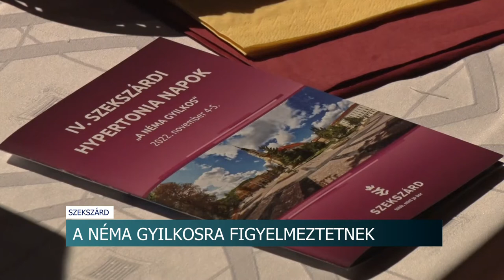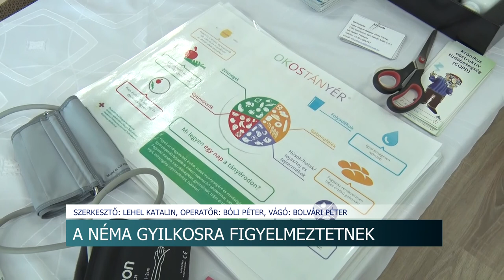A néma gyilkosra figyelmeztetnek - a magas vérnyomás volt az orvosi szakmai nap fő témája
Közel 4 millió hipertóniás beteg él Magyarországon és az 1920-as évek óta ez a leggyakoribb halálok a világon. A magasvérnyomás már egészen fiatal korban okozhat problémát, ezért nagyon fontosak a szűrések és az egészséges életmód. A néma gyilkosként is emlegetett kórról tartottak szakmai napot a tolnai megyeszékhelyen.